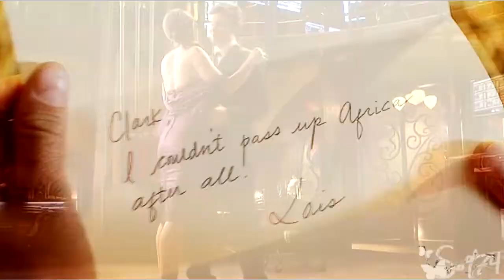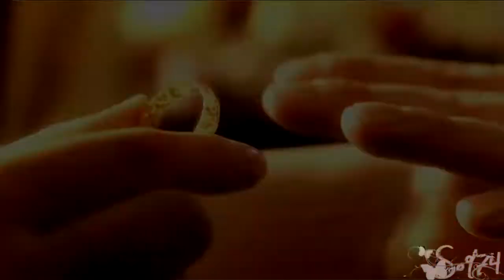Lois & Clark || Double rainbow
So here's the full vid ! I thought I'd take longer , but actually the vid was done since yesterday !

I know it's really been a while I didn't vid abt them and don't get me wrong , not that I don't want to , totally not ! They're my OTP and always will be ! I can't stop ! It's just , the Clois videos aren't not really watch anymore so it's hard to find any more inspiration :/ plus lately I was really nostalgic , I just miss their perfection and I miss my show , that's all !
Not my best vid tho :(

Don't forget HD's your friend !

Coloring + Watermark : mine
Infos about the video : Credit at the end
Program Use : Sony Vegas 12